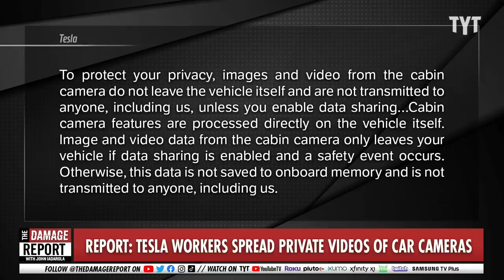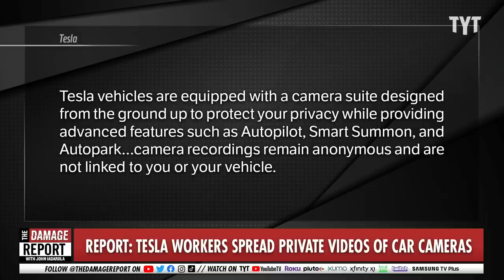Elon Musk CAUGHT OFF GUARD After Private Videos Leaked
Elon Musk faces another major scandal as Tesla employees reveal they have circulated private videos of Elon Musk and customer vehicles in unbelievable privacy breech. John Iadarola and Brett Erlich break it down on The Damage Report.

"A new report is raising serious concerns about Tesla Motors and the privacy of its vehicles.

Reuters released a shocking story about the electric vehicle giant on Thursday, claiming Tesla employees shared private, and often “highly invasive,” car camera footage between people at the company from 2019 to 2022.

A group of ex-employees claim Tesla workers regularly exchanged sensitive videos and images via internal messaging systems. The private recordings reportedly ranged from embarrassing owner moments to disturbing road incidents.

Ex-employees say one widely seen video depicted a naked man approaching a vehicle. Elsewhere in the company, photos of dogs and funny road signs were sent around and made into memes."